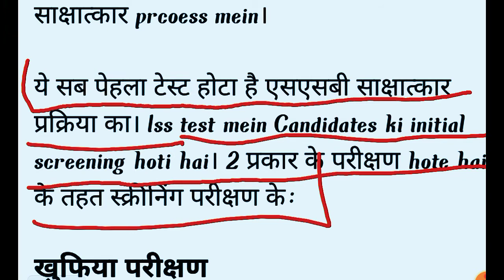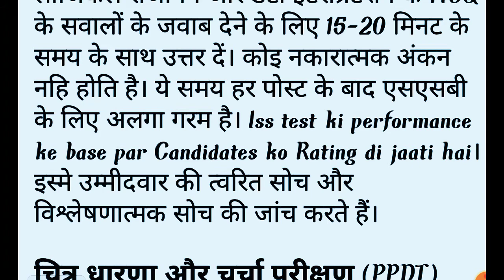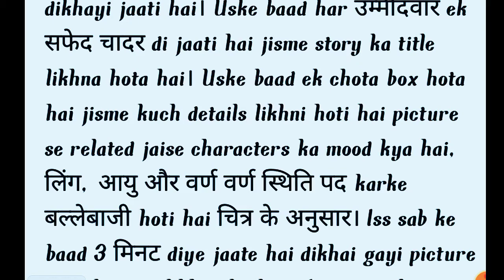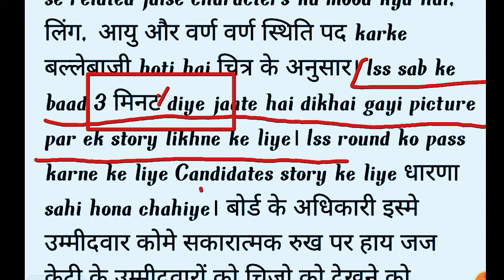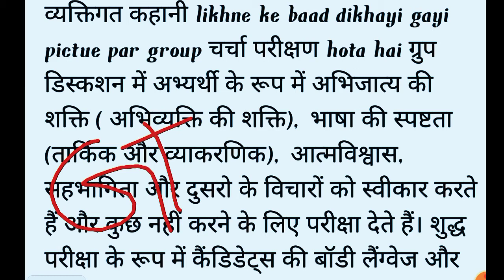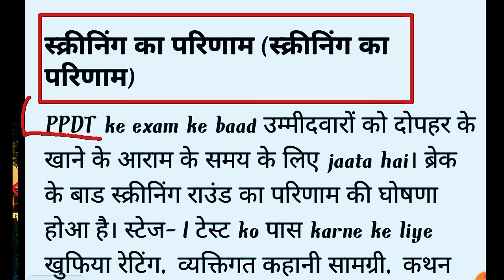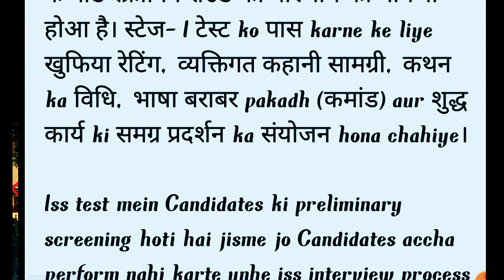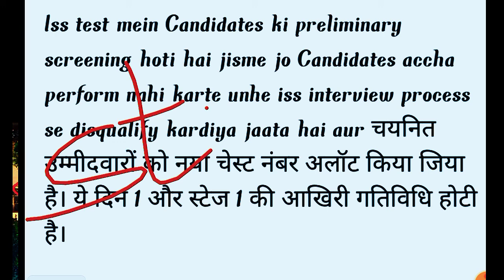SSB इंटरव्यू स्क्रीनिंग की पूरी जानकारी STAGE-1 पहले दिन क्या क्या होता है PPDT और GD क्या है जानिए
सबसे पहले नई जॉब वैकेंसी की जानकारी पाने के लिए हमारे व्हाट्सएप ग्रुप में ज्वाइन हो जाए

   अगर आप आर्मी की तैयारी कर रहे हैं तो हमारे इस ग्रुप में जरूर ज्वाइन हो जाए

हमारे व्हाट्सएप ग्रुप में ज्वाइन होने के लिए

सरकारी नौकरी की जानकारी सबसे पहले अपने मोबाइल में पाने के लिए
ताकि जैसे ही कोई नई गवर्नमेंट वैकेंसी आए सबसे पहले आप तक उसकी जानकारी पहुंचती रहे
अगर आपको यह वीडियो अच्छा लगता है तो आप इस वीडियो को लाइक कर दीजिए
ताकि हम सभी सरकारी नौकरी की वीडियो आप तक लेकर आए

क्या SSB me हिन्दी बोल सकते है देखिए

TES - 45 का रोल नंबर आ चुका है जल्दी चैक करे और प्रिंट भी डाउनलोड करें

अगर आप आर्मी की तैयारी कर रहे हैं तो हमारे इस ग्रुप में जरूर ज्वाइन हो जाओ

एनसीसी स्पेशल विमेन एंट्री 49 के लिए इलाहाबाद के लिए कॉल लेटर डाउनलोड करें